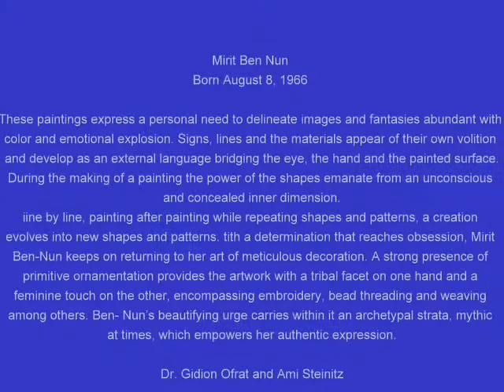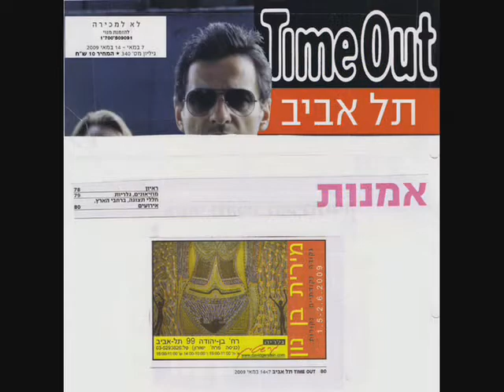modernism creation of sensual art shapes patterns symbols with a spiritul feminin touch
Mirit Ben Nun Born August 8, 1966

These paintings express a personal need to delineate images and fantasies abundant with
color and emotional explosion. Signs, lines and the materials appear of their own volition
and develop as an external language bridging the eye, the hand and the painted surface.
During the making of a painting the power of the shapes emanate from an unconscious
and concealed inner dimension.
Line by line, painting after painting while repeating shapes and patterns, a creation
evolves into new shapes and patterns. Ami Steinitz With a determination that reaches obsession, Mirit
Ben-Nun keeps on returning to her art of meticulous decoration. A strong presence of
primitive ornamentation provides the artwork with a tribal facet on one hand and a
feminine touch on the other, encompassing embroidery, bead threading and weaving
among others. Ben- Nuns beautifying urge carries within it an archetypal strata, mythic
at times, which empowers her authentic expression.

Dr. Gidion Ofrat

מירית בן נון --- נ. 8.8.66

הציורים של מירית בן נון מבטאים צורך אישי לכתוב צורות ותחושות דמיוניות השופעות צבע ופרץ רגשות.
הסימנים, הקווים והחומריות מופיעים כמו מאליהם ומתפתחים כשפה חזותית הקושרת בין העין, היד ומשטח הציור.
גם בעת עבודת הציור פועלת עוצמת הצורות שמקורן בעולם פנימי בלתי מודע ועלום.
הציורים מתפתחים שורה אחר שורה, ציור אחר ציור ותוך שהם חוזרים אל דגמים שכבר
נוצרו, הם מקבלים תפנית ונבראות צורות חדשות.

עמי שטייניץ

בדבקות הגובלת באובססיביות, שבה מירית בן נון אל מלאכת הקישוט
הדקדקני המרכיבה את ציוריה.
דקורטיביות פרימיטיביסטית עזת-נוכחות מעניקה לעבודות צביון הנגוע,
מחד גיסא, בתרבות שבטית, ומאידך גיסא, בעשייה נשית
(רקמה, טוויה, חריזת מחרוזות וכו').
אלא, שדחף הייפוי של בן נון נושא עמו מרבצים ארכיטיפיים, מיתיים לפרקים,
המעצימים את מבעה האותנטי.

דוקטור גדעון עופרת

Mirit Ben-Nun

Né le 8 août 1966

Ces peintures exprimer un besoin personnel de délimiter les images et les fantasmes abondante avec la couleur et affectif explosion. Signes, lignes et les matériaux semblent de leur propre gré et se développer comme une langue extérieure combler l'oeil, la main et la surface peinte.
Au cours de la réalisation d'une peinture du pouvoir des formes émaner d'un inconscient et caché dimension intérieure.
Ligne par ligne, de la peinture après la peinture tout en répétant les formes et les modes, une création évolue dans de nouvelles formes et modèles. Am i Steinitz -Avec une détermination qui atteint l'obsession, Mirit Ben-Nun, ne cesse de revenir à son art de la décoration soignée. Une forte présence de
ornementation primitive fournit l'œuvre d'art avec une facette tribales, d'une part, et une touche féminine sur l'autre, englobant la broderie, de perles et le tissage du fil, entre autres. Ben-Nun's embellir exhortons porte en elle un archétype de strates, parfois mythique, qui autorise son expression authentique.

Dr Gidion Ofrat.

modernism creation sensual art shapes patterns symbols with a  spiritul feminin touch